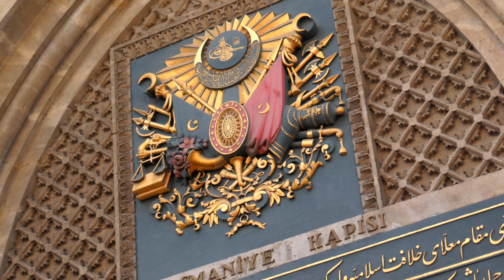Short Film: Visiting Istanbul, Turkey '22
Short Film: Visiting Istanbul, Turkey 2022